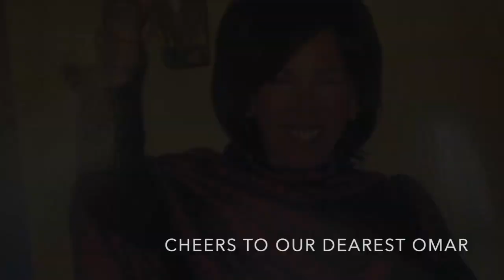Omar’s 80th birthday party video